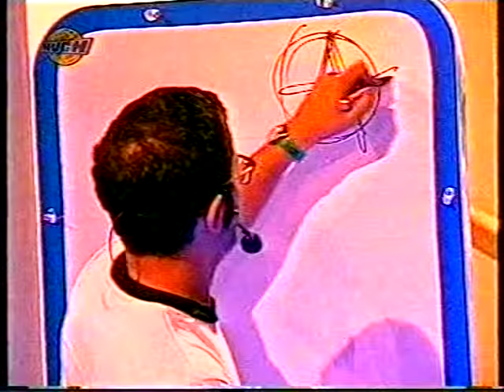SANTIAGO DEL MORO Y LOS COUNTDOWN DE MUCH!,HASTA LAS ACTUACIONES DE IVANKA CAÑETE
LOS INOLVIDABLES COUNTDOWN DE MUCH QUE NOS ALEGRARON LAS TARDES DE NUESTRAS ADOLESCENCIAS